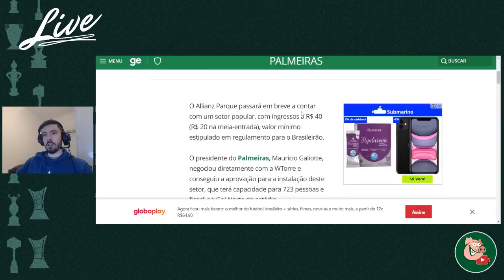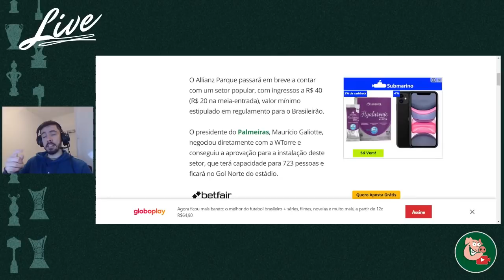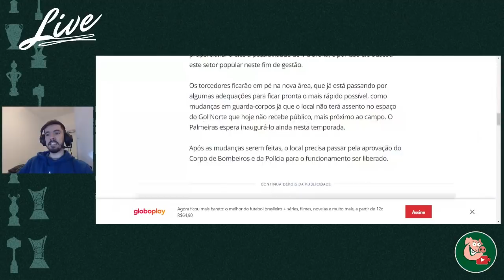ÓTIMA NOTÍCIA PARA O PALMEIRENSE!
Baixe o One Football, o melhor aplicativo de futebol e assista aos jogos da Bundesliga de graça